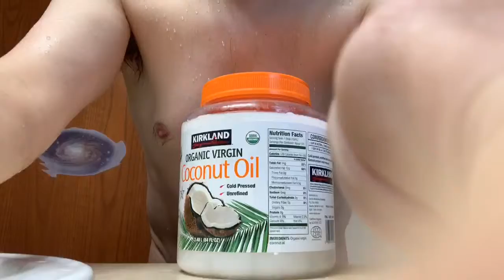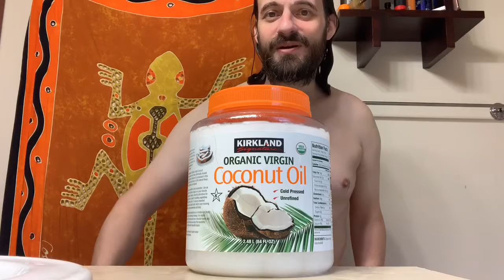jason is a social scientist: i’m clean as a whistle - shower 274 take tutu